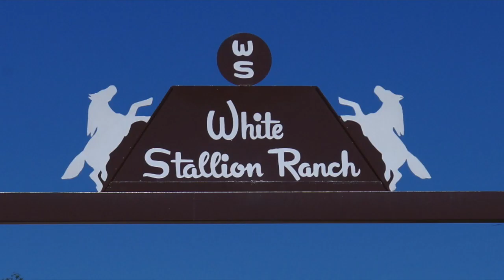White Stallion Ranch / Tucson Arizona / USA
Arizona ist bekannt für den wilden Westen, die heiße Wüste, den Grand Canyon und die Route 66. Im Sommer klettert das Thermometer gerne über die 40-Grad-Marke. Immer mehr Familien geniessen Cowboy-Romantik pur in einer Location wie etwa die White Stallion Ranch. Mehr Infos